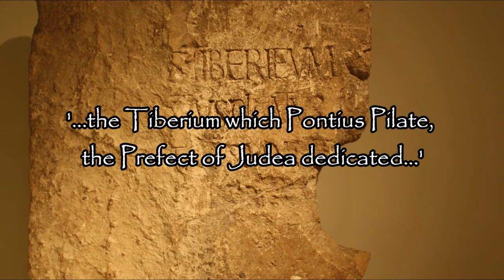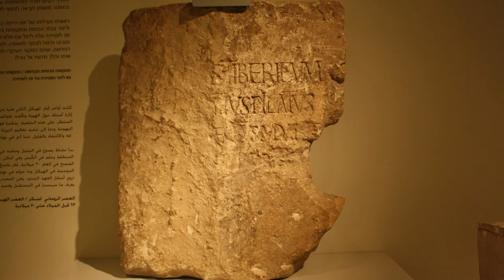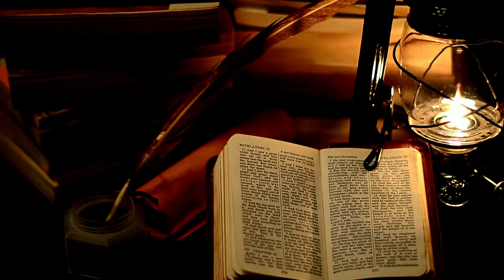The Pontius Pilate Inscription: Evidence for the Roman Governor of Judea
This large limestone block with Latin inscription found at Caesarea Maritima, Israel helps to demonstrate the historical reality of the Roman governorship of Pontius Pilate over Judea, the same man who took part in the trial and crucifixion of Jesus Christ.  Watch now to find out how…

Sources Used for in this video:
Unearthing the Bible by Titus Kennedy
The Archaeology of Biblical People by David Graves
Evidence for the Bible by Clive Anderson and Brian Edwards
Zondervan Handbook of Biblical Archaeology by Randall Price